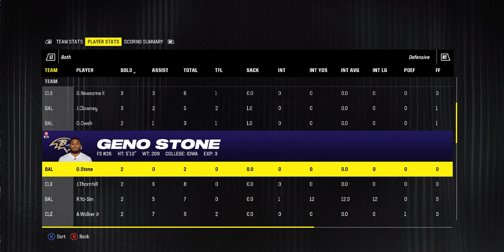Madden 24 Season Simulation (PC) Cleveland Browns Vs Baltimore Ravens Week 10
Browns haven't lost a game since the Ravens in Week 4, can they beat the Ravens this time around?